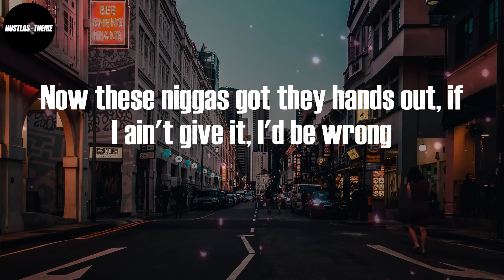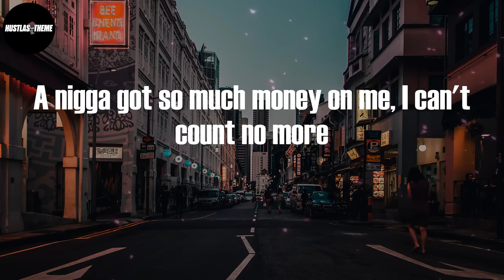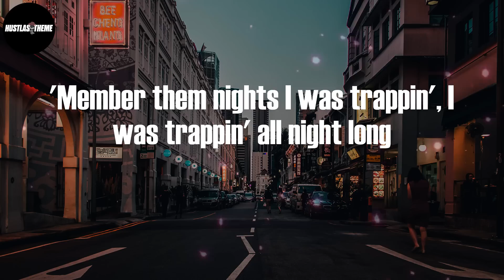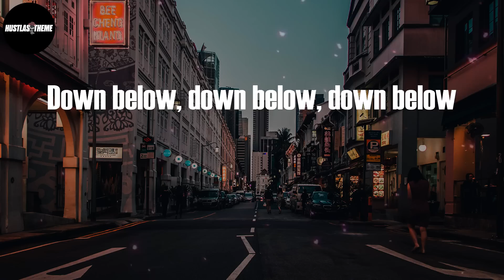Roddy Ricch - Down Below (Lyric Video)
Down Below (Lyric Video) - Roddy Ricch